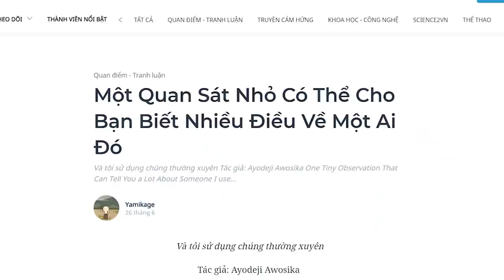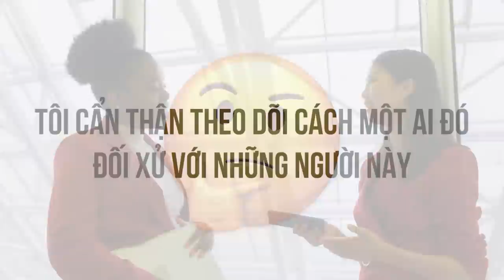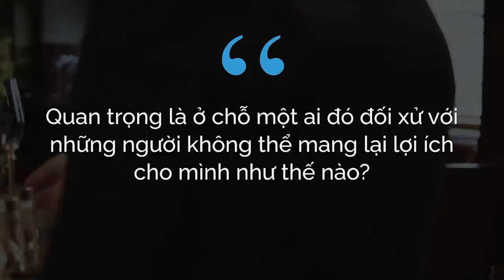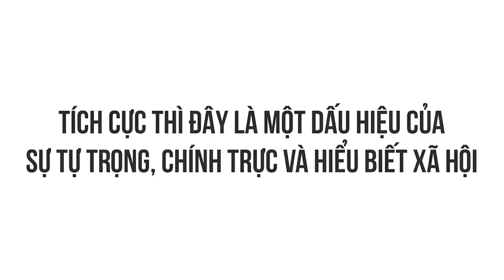"Tuyệt chiêu" đọc vị tính cách | Yamikage | KHOA HỌC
Tôi rất chú ý đến cách mọi người đối xử với nhân viên phục vụ. Cho dù đó là người phục vụ tại nhà hàng hay nhân viên bán hàng tại cửa hàng tiện lợi, tôi liên tục theo dõi cách một ai đó tương tác với họ.
Những người đó có thân thiện với nhân viên phục vụ không? Hay là gạt bỏ họ và chỉ đơn giản là ra lệnh hoặc bắt các nhân viên phục vụ yêu cầu của họ? Những người này có thô lỗ với các nhân viên không? Một điều chắc chắn rằng, chúng ta – những con người – sẽ luôn có những ngày tuyệt vời cũng như cực kỳ tồi tệ, nhưng tôi vẫn đánh giá những người tách bạch những ngày tồi tệ của họ ra khi đang tương tác những người xa lạ, nhất là những nhân viên phục vụ.
Ghé Nhà sách Spiderum trên SHOPEE ngay thôi các bạn ơi:
Nội dung:
00:00 - Start
01:36 - Cẩn thận theo dõi cách ai đó đối xử với những người này
03:19 - Quan trọng là ở chỗ một ai đó đối xử với những người không thể mang lại lợi ích cho mình như thế nào?
04:17 - Dấu hiệu này minh chứng cho việc có quyền lực trong tay có khiến ai đó đánh mất con người mình hay không?
05:22 - Tích cực thì đây là một dấu hiệu của sự tự trọng, chính trực và hiểu biết xã hội
Bài dịch: Một Quan Sát Nhỏ Có Thể Cho Bạn Biết Nhiều Điều Về Một Ai Đó
Được dịch bởi: Yamikage

Những nội dung liên quan:
Cách sử dụng EMAIL hiệu quả KHÔNG AI CHỈ BẠN | Nhện tri thức | Tgiangpham.me | SPIDERUM

 • Cách sử dụng EMAI...
Tối ưu hóa phát triển bản thân bằng chiếc smartphone | Nhện tri thức | chilachuyen8 | SPIDERUM

 • Tối ưu hóa phát t...
Những điểm mù trong học tập: CỐ QUÁ THÀNH QUÁ CỐ | AN.TUONG | Absolutely | SPIDERUM

 • Những điểm mù tro...